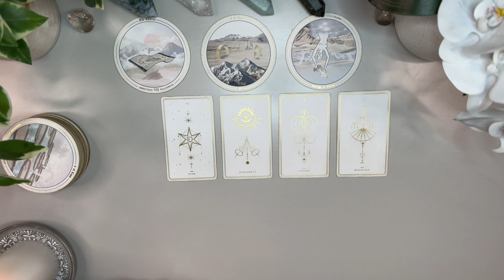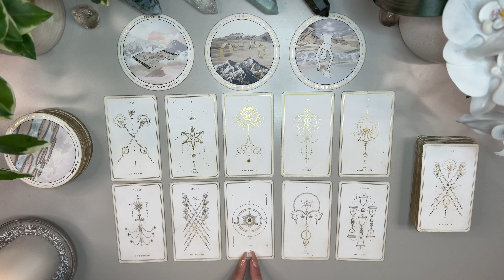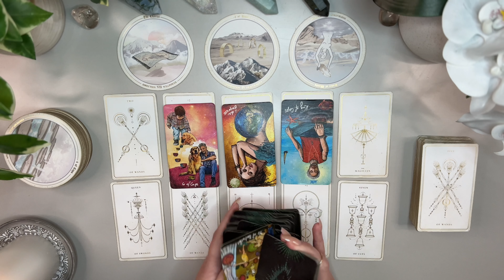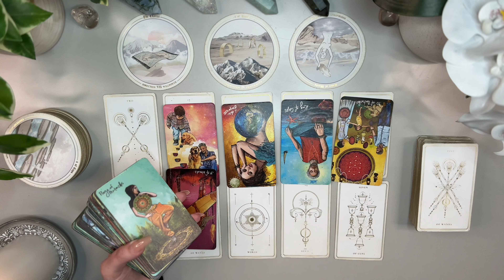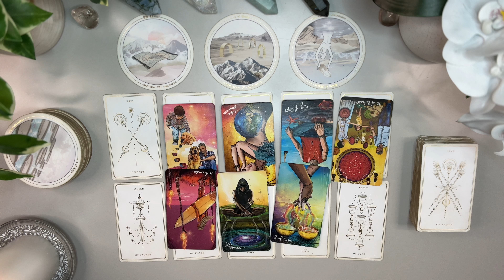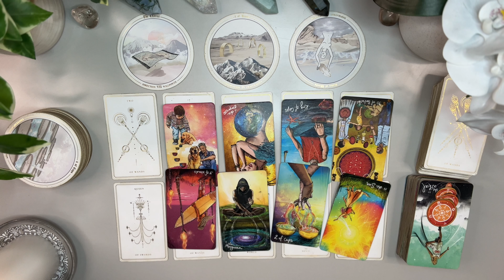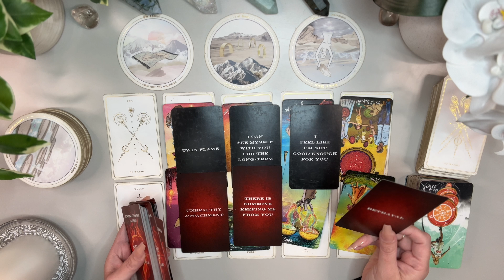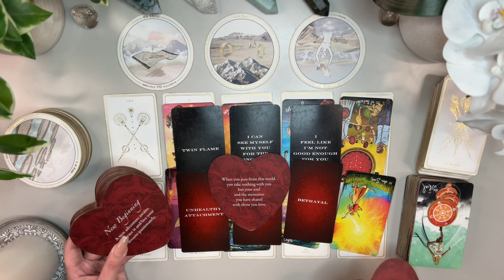GEMINI 💜 Someone Who Comes In & Out Of Your Life 💫 This Can Go Either Way Gemini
I’m here to bring as much clarity and light to the ones who need to hear it the most. 💫 Welcome and thank you ahead of time for watching my videos.

Love & Peace
Charlie 🤍